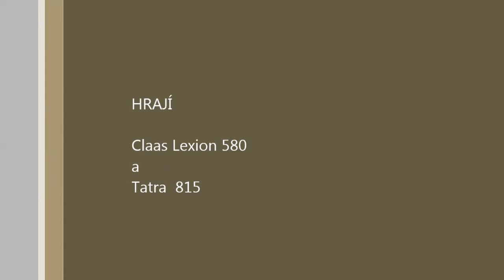Farming Simulátor 2013-žně Part II- [HD]